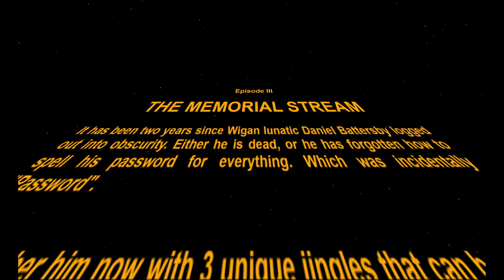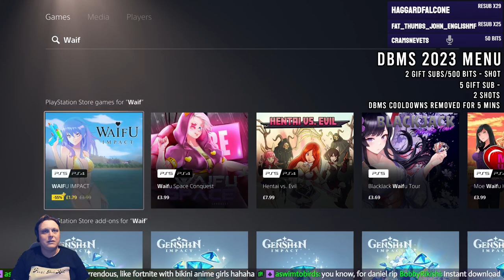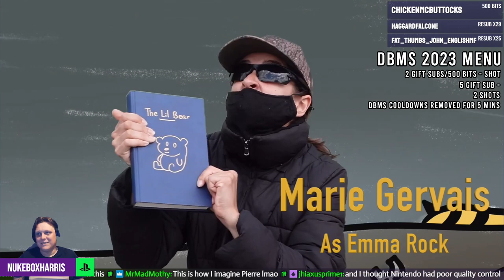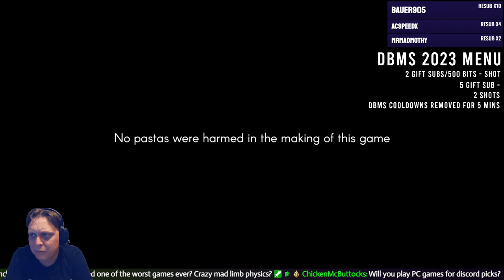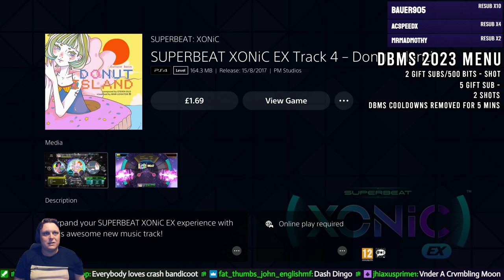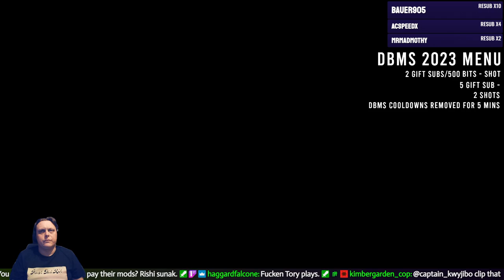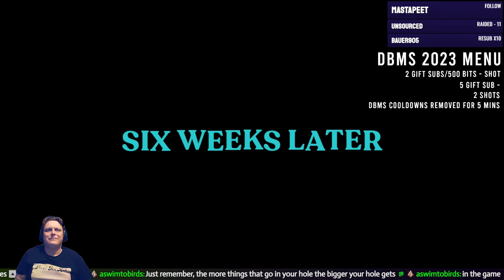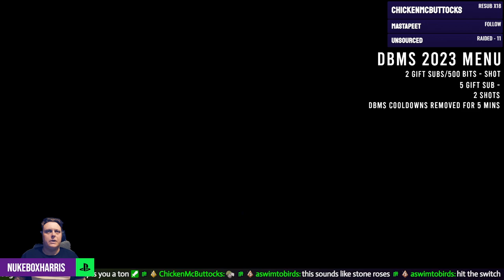Daniel Battersby Memorial Stream 2023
What an adventure for the Daniel Battersby Memorial Stream. We remember everyone's favourite weirdo with some questionable choices. Enjoy Fall Guys, Furry Tangram Lite, Waifu Impact, John Fart,  Poop Slinger, Freddy Spaghetti, Crash Bandicoot, Fortnite, Five Nights At Freddys 2, Donut Count and shots.